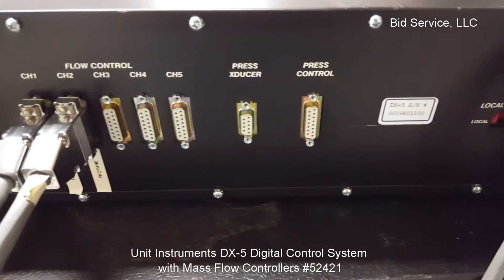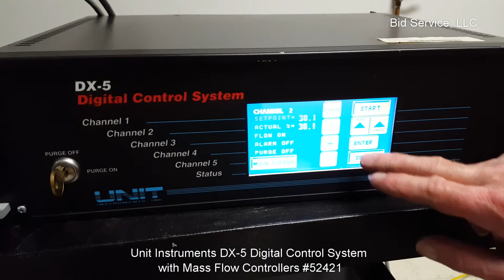Unit Instruments DX-5 Digital Control System and Mass Flow Controllers #52421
Unit Instruments DX-5 Digital Control System
and Mass Flow Controllers #52421